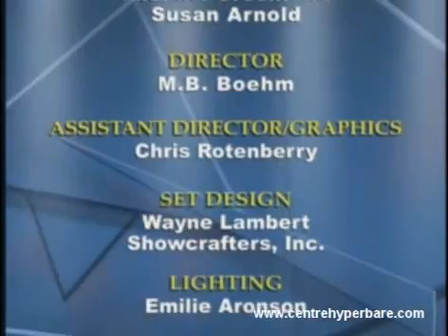Hyperbaric Oxygen Therapy - Why the Controversy? Pt 3/3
Episode about HBOT from The McCuistion Program.